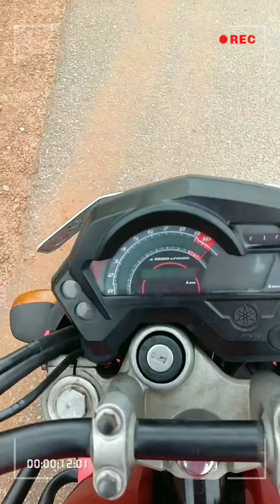Bike lover 😎/Fz rider..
Hey, Guys This my first video on YouTube..

credit:
song- safari
Artist- Mehmet Fatih dogan
Album- pal station dance hits vol2